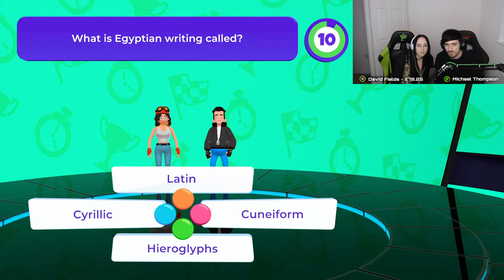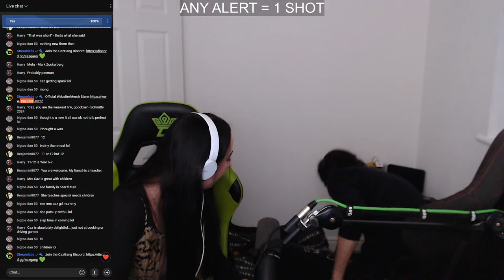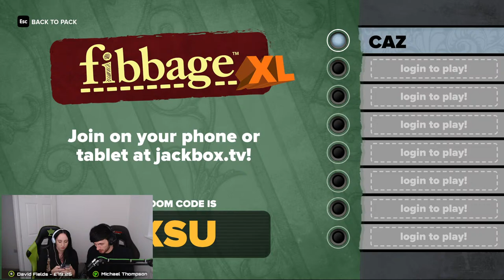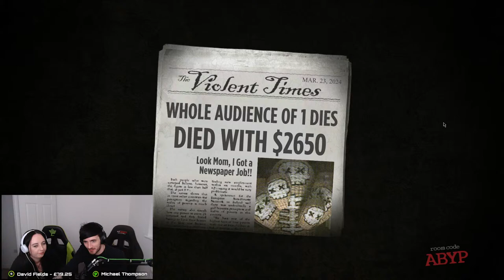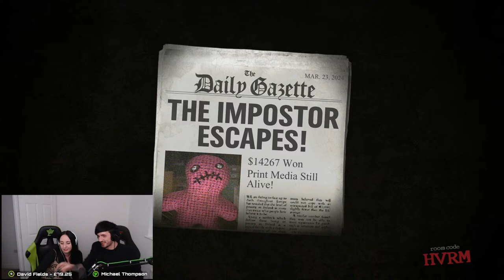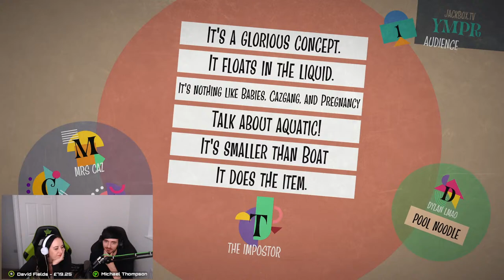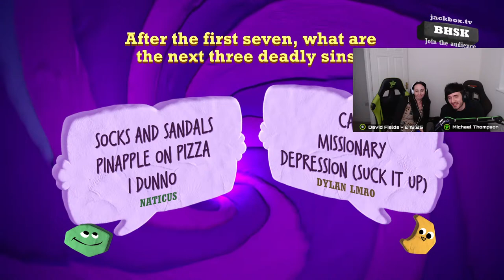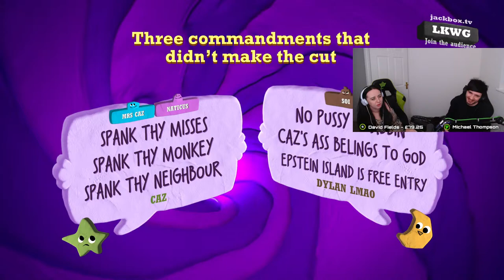QUIZ NIGHT (Open Lobby): JACKBOX, BRAINSHOW, SMARTER THAN A 5th GRADER? | Caztecx LIVE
QUIZ NIGHT WITH THE CAZGANG!